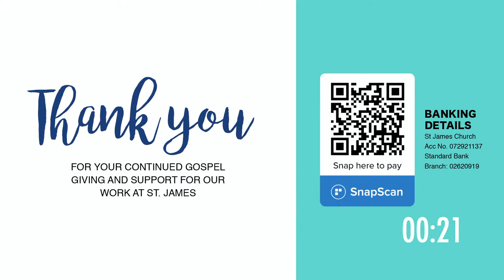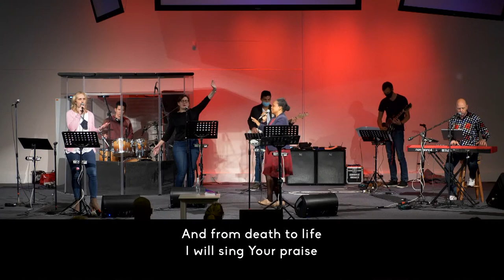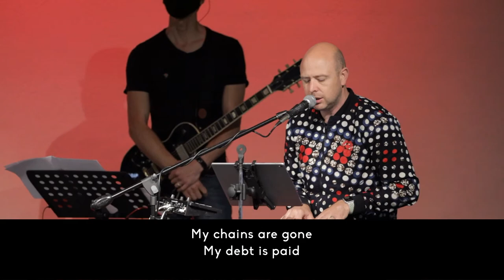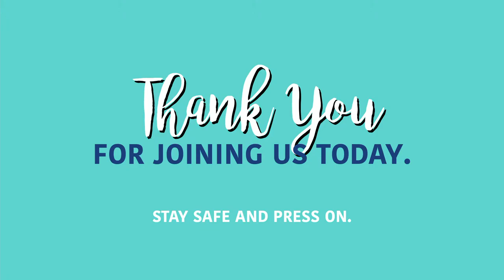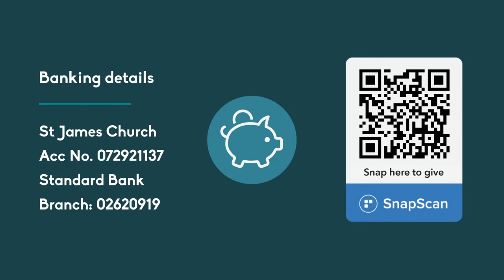Remember Nicholas Bhengu | Phumezo Masango (Hebrews 13:7-8)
We welcome Rev. Phumezo Masango from Christ Church Khayelitsha to our service. Phumezo will be our guest speaker in this service and will be looking at Hebrews 13:7-8 as he considers the life of Nicholas Bhengu.

Have a blessed time.

New, visiting or viewing for the first time and want to become part of the St. James family?